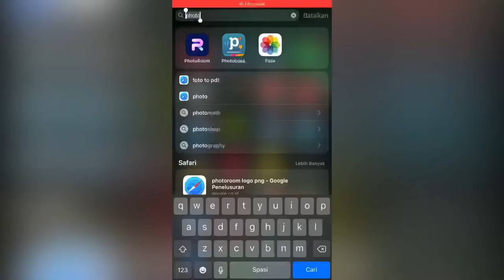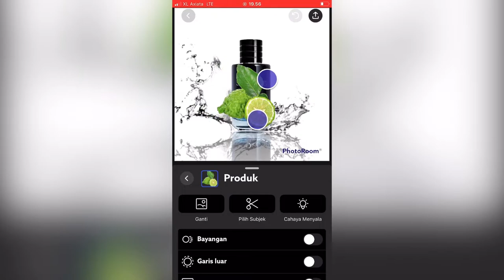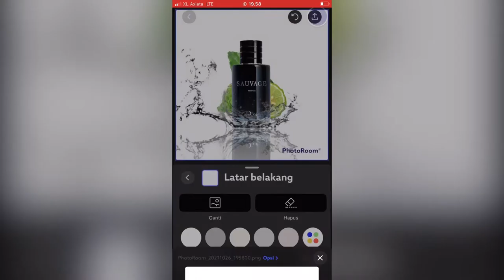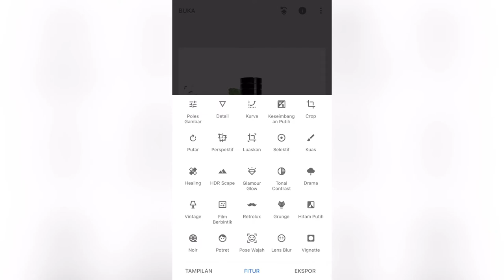Tutorial edit foto Katalog Parfum agar menarik - Foto Parfum Seperti Profesional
Hay cuy,
Inilah Tutorial Edit Foto Produk Lengkap dan simpel, Tutorial edit foto Katalog Parfum agar menarik -  Foto Parfum Seperti Profesional, Persaingan Pedagang Parfum Online/offline  Semakin Ketat apalagi Memiliki Varian Aroma yang Beragam,    kali ini saya berikan tips Tutorial edit foto Katalog Parfum agar menarik -  Foto Parfum Seperti Profesional, Salah Satu Cara menarik Pelanggan ONLINE tanpa mencium Aroma Parfum yaitu dengan Cara Tampilan Foto Produk Parfum yang sangat Menarik dan Jelas deskripsi Aromanya Melalui Visual atau Gambar, Oleh sebab itu kalian Wajib buat tontonTutorial edit foto Katalog Parfum agar menarik -  Foto Parfum Seperti Profesional, Usahakan sampai Habis, Selamat Menonton "cara edit foto Produk  agar menarik -  Foto Parfum Seperti Profesional "